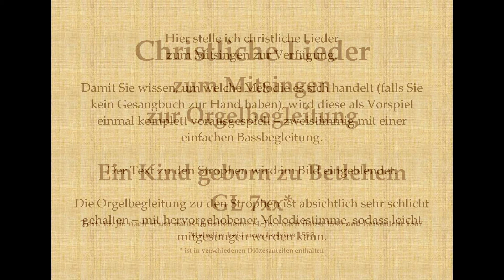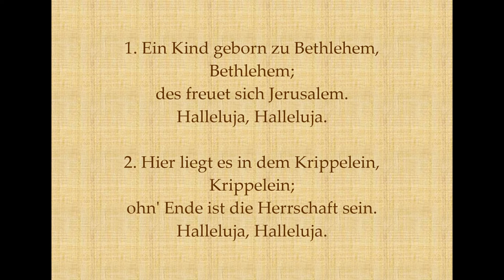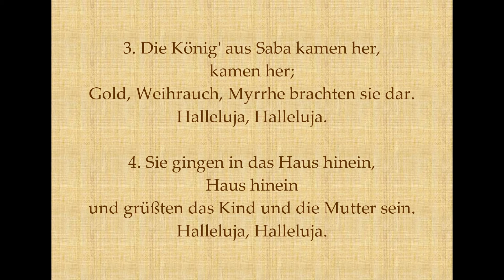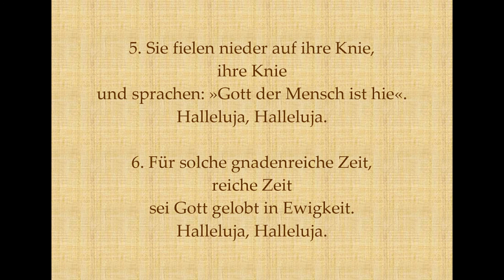Ein Kind geborn zu Betlehem - Weihnachtslied zum Mitsingen mit Orgelbegleitung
Die Idee ist während der Corona-Krise entstanden:
Sie sind Pfarrer/in, Diakon, Gemeindereferent/in, Pastoralassistent/in o.ä. und stehen vor folgendem Problem:
Vielleicht bis bald in Dinkelsbühl!